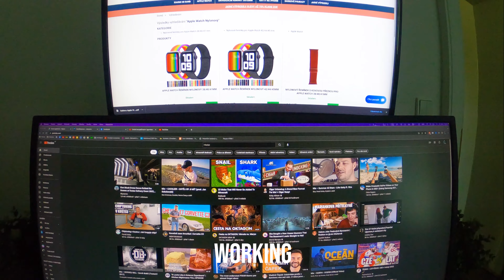We've got stuck in Prague in night | 4K 60fps